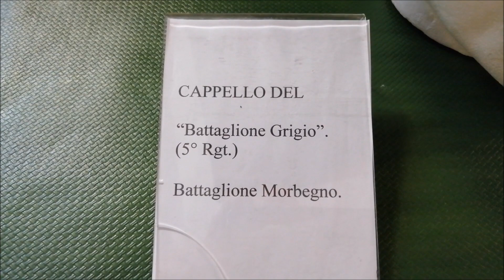CAPPELLO DA ALPINO DEL BATTAGLIONE MORBEGNO A ENTRACQUE (CN) DOM. 28 - 7 - 2019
IL BATTAGLIONE MORBEGNO PRESE PARTE ALLE GUERRE DI ABISSINIA, LIBIA E ALLA 1^ GUERRA M.